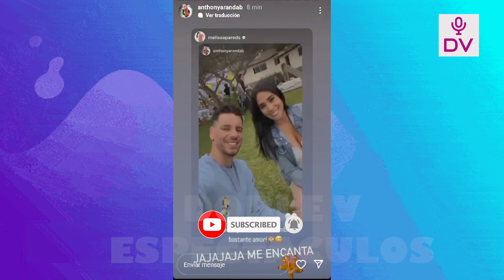MELISSA PAREDES AGRADECE A ANTHONY ARANDA POR HACER EL PAPEL DE PADRASTRO “TU VIDA CAMBIO MUCHO”